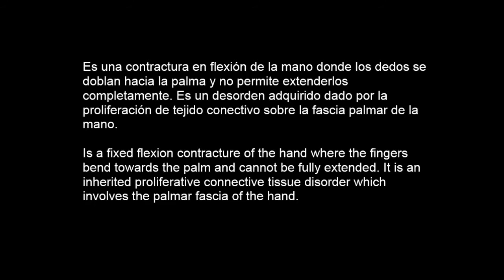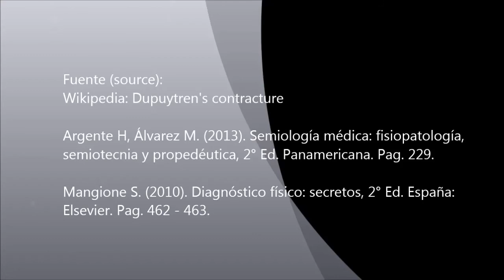Dupuytren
Examen físico (physical examination)
Enfermedad de Dupuytren en un varón de 90 años diabético.